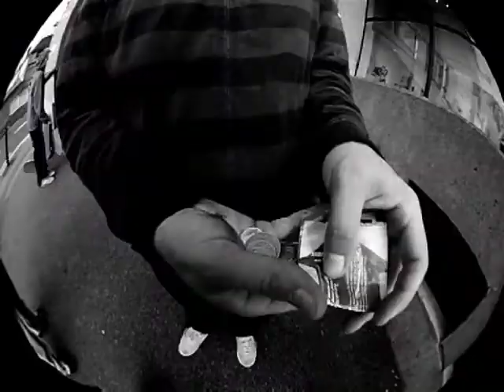Dog Bastards - Pt6 - Pas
Pas's section (aka me!) from Dog Bastards.

DB is a Maidstone skateboard Scene Video featuring:

Nick Bedwell
Ben Hay
Lee Santer
Ryan Lacy
Alex Pasquini
Barny Barlow
Kris Rogers
Steven Perks
Leo Goodhew
Joe Melk
Jack Martin
Mike Tarris
Gilbert Gilbert
Adam Sims
Stacy P
Chris Lord

& loadddssss of other mugs!